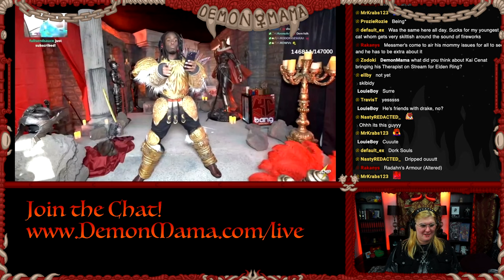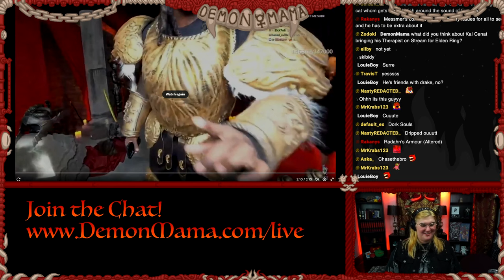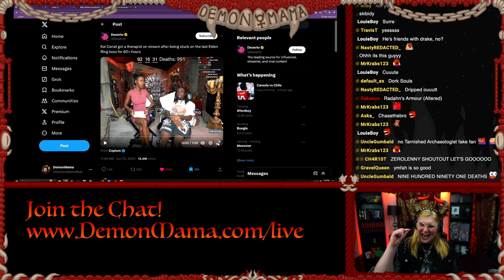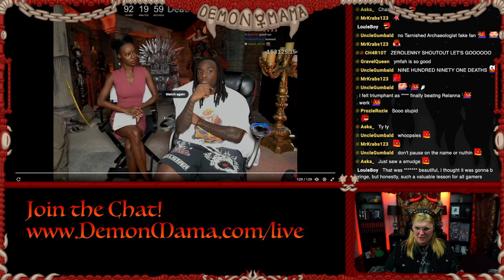and Contagious Positivity in Elden Ring